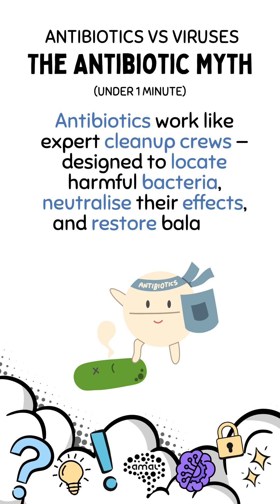Antibiotics vs Viruses: What You're Getting Wrong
Still popping antibiotics for a cold or flu?
Here’s why that’s a massive mistake.

Bacteria are living organisms — antibiotics can destroy them.
But viruses? They’re sneaky code that hijack your cells — and antibiotics can’t touch them.

In just 60 seconds, learn how taking antibiotics at the wrong time doesn’t just waste medicine — it builds superbugs that won’t respond next time you actually need help.

⚠️ Stop the misuse. Share the science.
💊 Like, follow, and tag someone who still thinks antibiotics are magic pills.